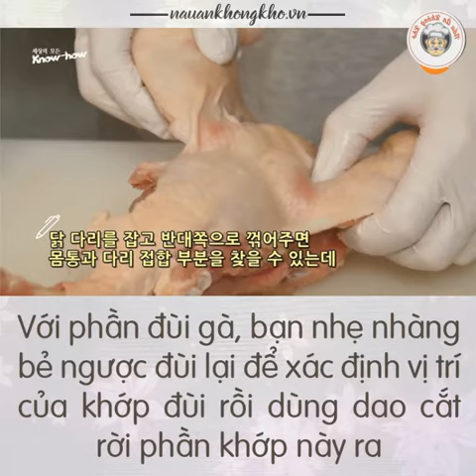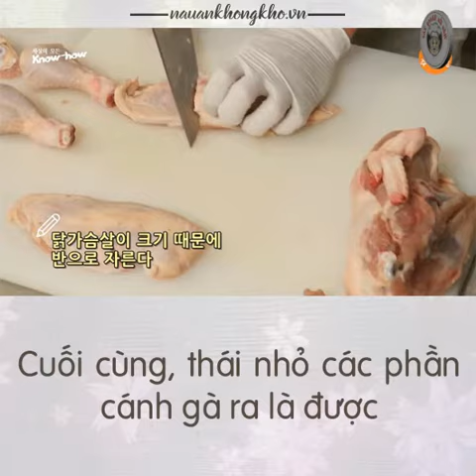Bí quyết chặt gà sống nhanh gọn , đẹp mắt mà không bị nát - Nấu Ăn Không Khó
Chỉ với vài thao tác đơn giản, một con gà sống sẽ được bạn chặt nhanh gọn để xếp ra nhúng lẩu.